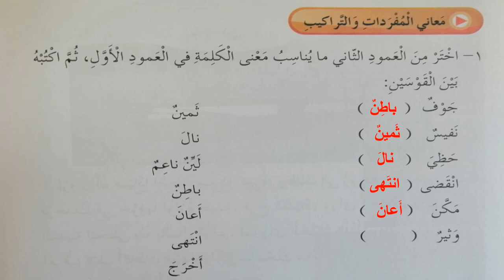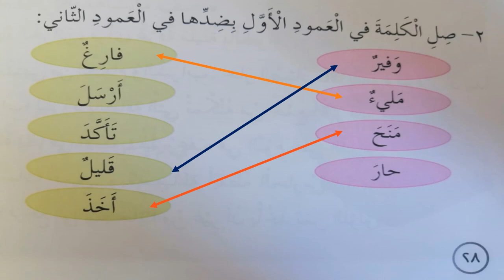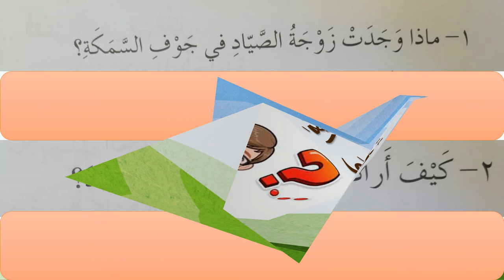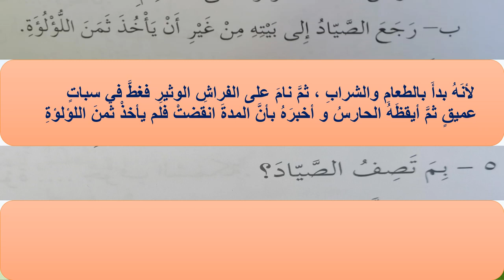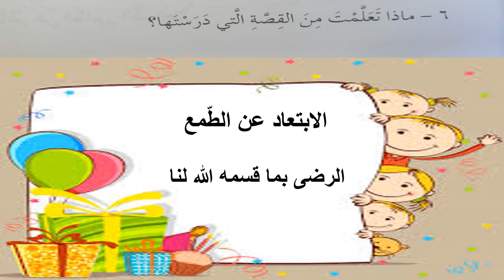اللغة العربية للصف الرابع 27/10